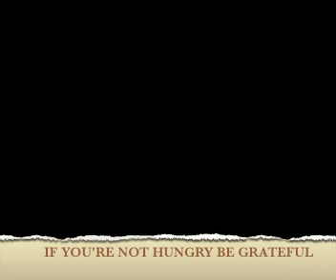Food Insecurity in NJ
Governor Corzine highlights the problem of hunger in New Jersey.  In spite of NJ's bounty, food insecurity persists.